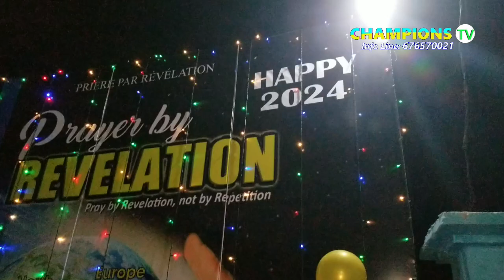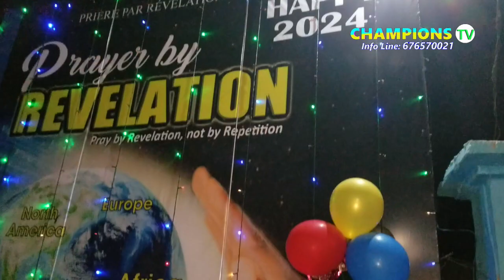Merry Christmas 2023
Wishing And Sharing Love With You During This Christmas Season
Prophet Walter NN